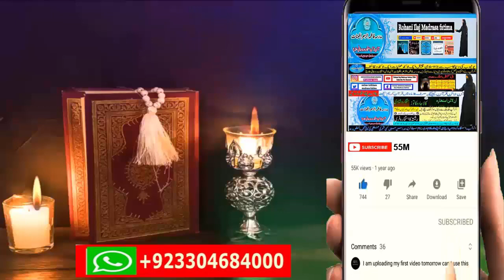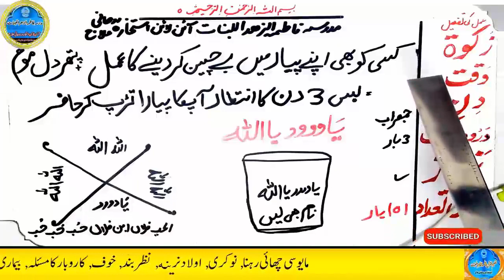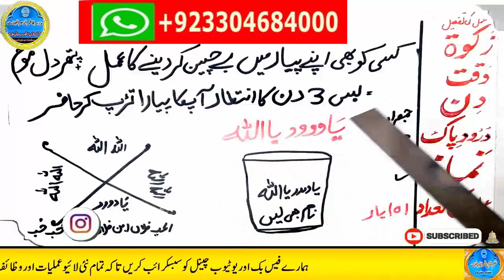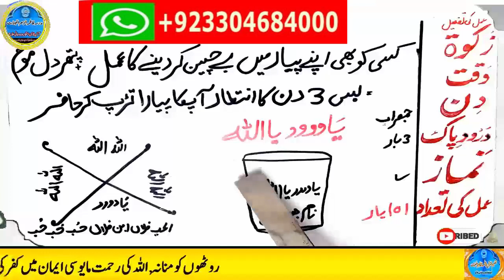mohabbat ka wazifa, wazifa for love, love marriage, mohabbat ka wazifa aag jesa, mohabbat ka taweez